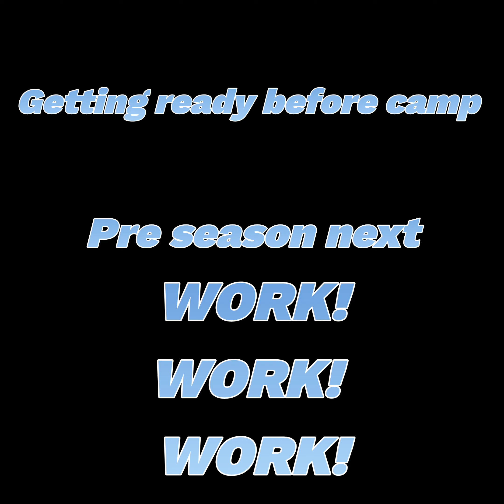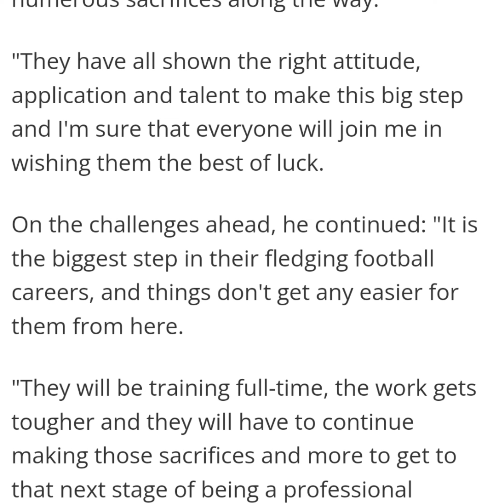WARM UP TRAINING BEFORE CAMP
from the WarriorOmage YouTube channel...